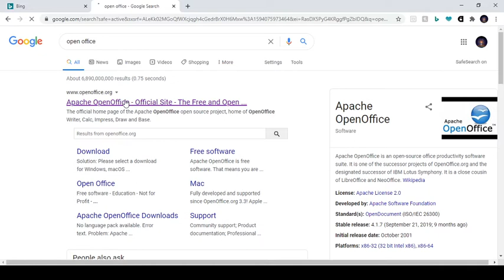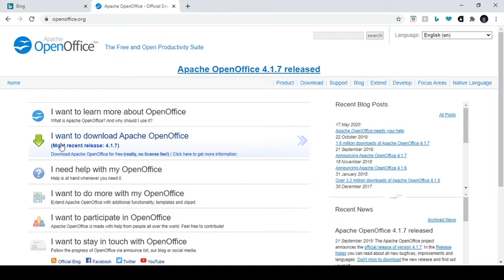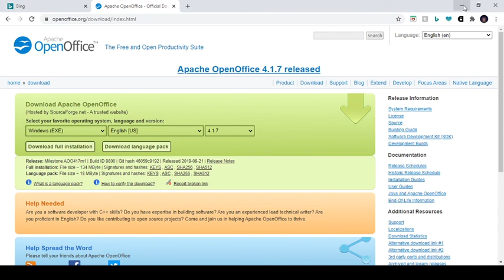Openoffice Microsoft alternative Free Explained in Creole